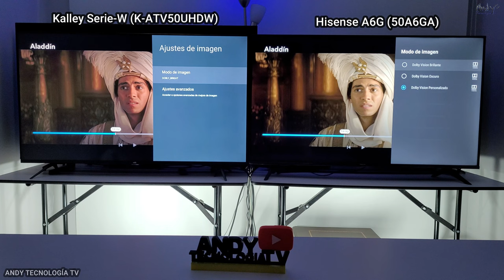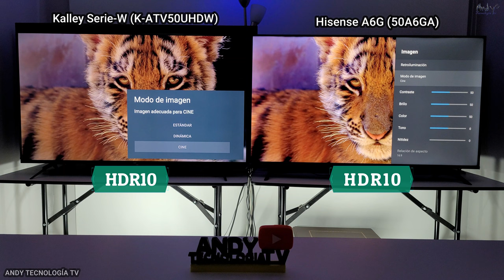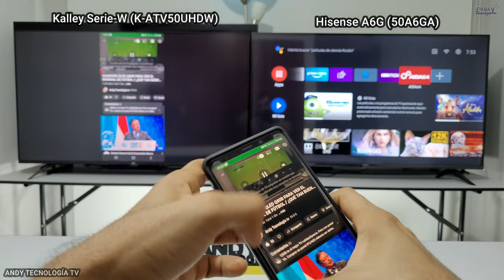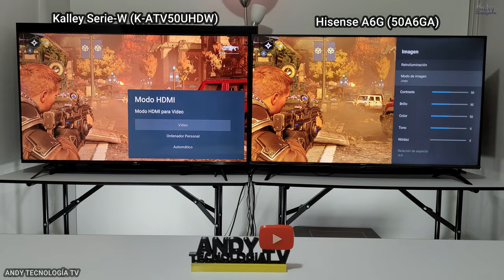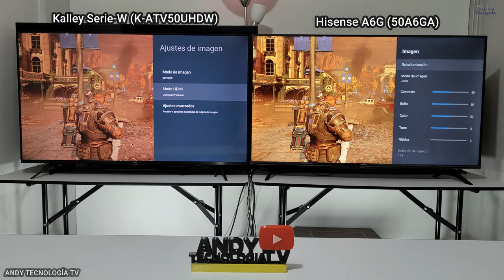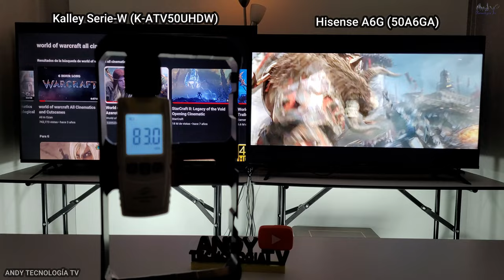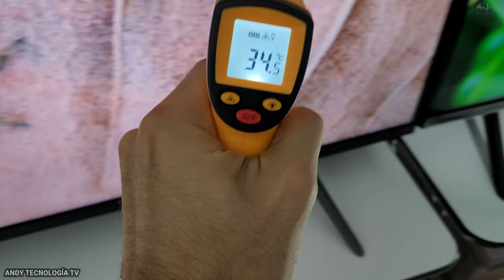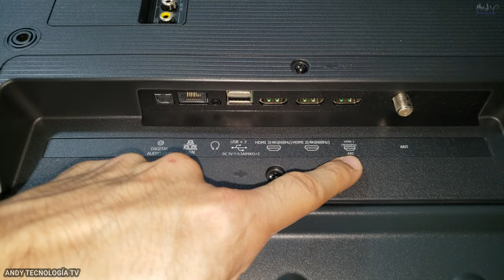Kalley Serie W vs Hisense A6G (K-ATV50UHDW vs 50A6GA): ambos con panel VA y Dolby Vision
Comparativa entre los Smart TVs 3K con Android TV el Kalley Serie W (ATV50UHDW vs el Hisense A6G (50A6GA) ambos con soporte para Dolby Vision y panel VA. Tienen buen rendimiento en escenas oscuras, tienen Android como sistema operativo, bonitos colores pero en cuanto a sonido el Kalley es levemente mejor.

Amazon USA:
One Remote Panel Solar
One Remote Funda protectora
Samsung Q60A
(AU8000 43")
(AU8000 65")
(Q60A 43")
(Q70A 85")

Amazon España:
Samsung Q60B
Samsung Q60A
Samsung Q50A
TCL C725
(TU8505 base central)
(TU8500 bases laterales)

🔵ATTRIBUTION 🔵